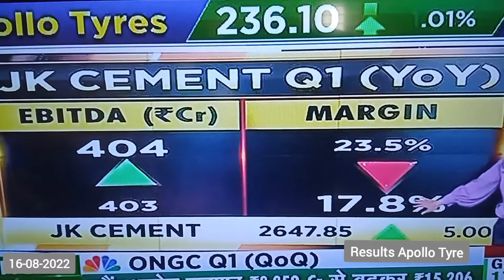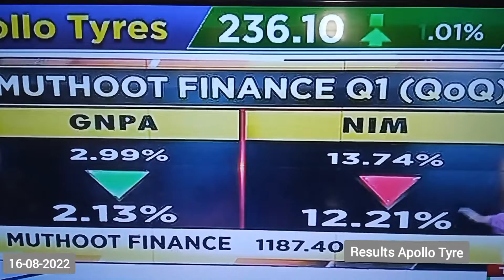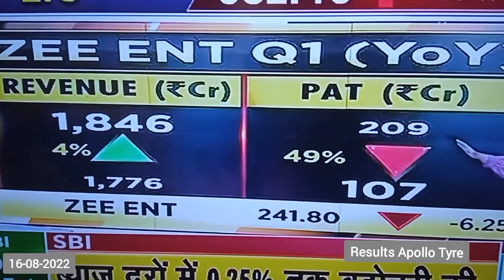16-08-2022 Results Apollo tyres, JK Cement, Astral l, Muthoot Finance, Zee Entertainment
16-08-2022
Results

Apollo tyres, JK Cement, Astral l, Muthoot Finance, Zee Entertainment,